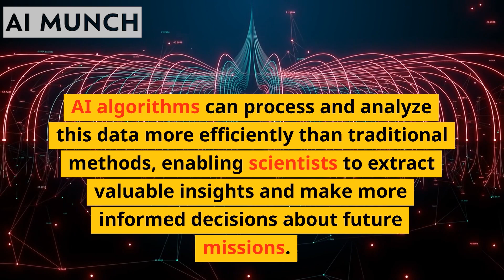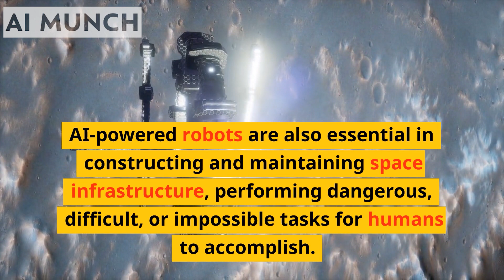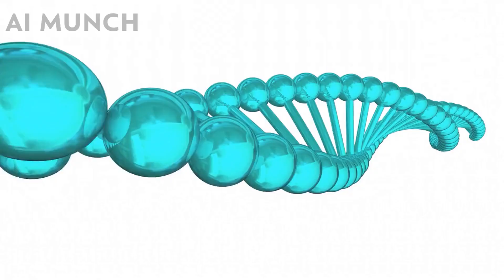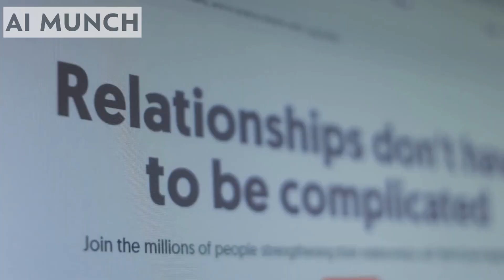Use of AI in Space Exploration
👽👽For advertising inquiries, we only respond to official email addresses. If you're attempting to send spam or scams, be aware that we won't open any ZIP files, as they often contain viruses or malware.👽👽